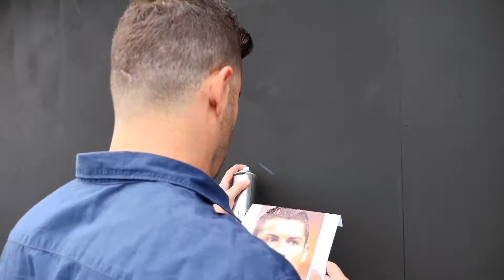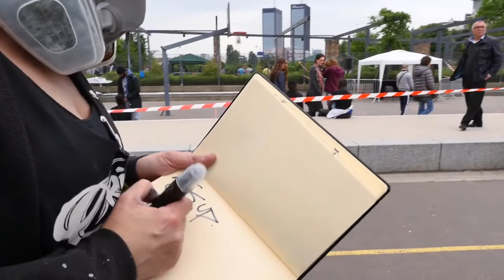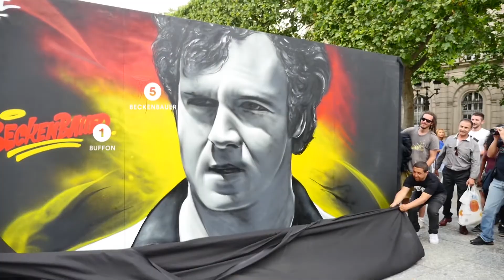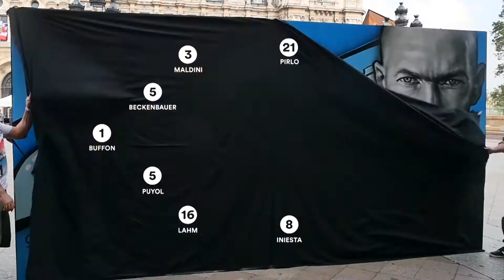Le 11 des Légendes - La place - Loop Colors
Une sélection de 11 graffeurs de renommée internationale choisis par La Place ont peint des joueurs de football sur des supports temporaires face au Jardin de la dalle Fougères, rue Léon Frapié dans le XXe.

Ces œuvres ont été exposées dans l'avant-cour de l'Hôtel de ville (IVe arrondissement)